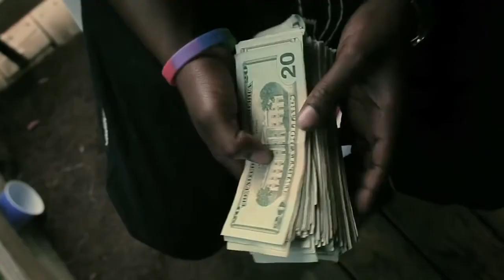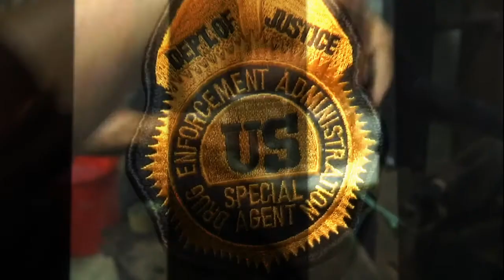Boldy James & The Alchemist - "Pinto" (Music Video)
Video by Wyatt Salcido
from Boldy James " The Price of Tea in China" 2020
ALC Records